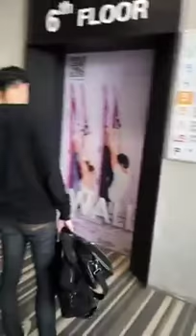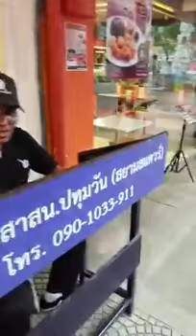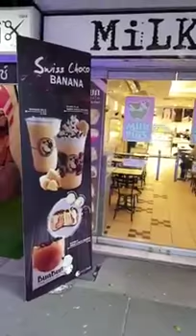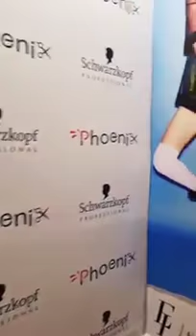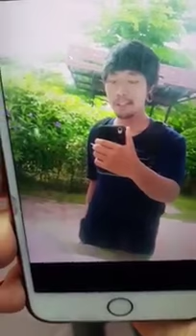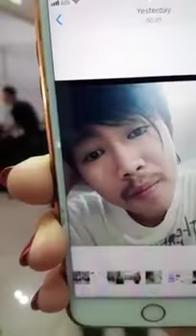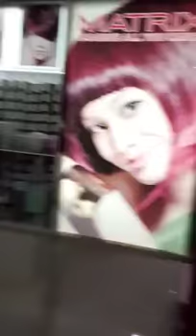คุณแม่พี่แจ็คมาทำผมค่าา